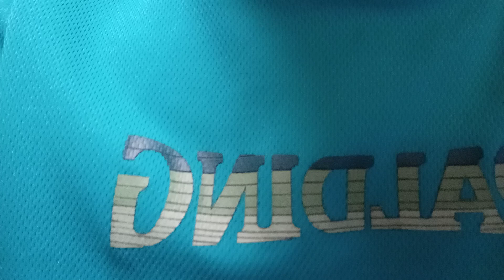【CDTV】福山雅治×柴咲コウのKOH⁺メドレー『KlSSして』『最愛』『ヒトツボシ』2022.09.05